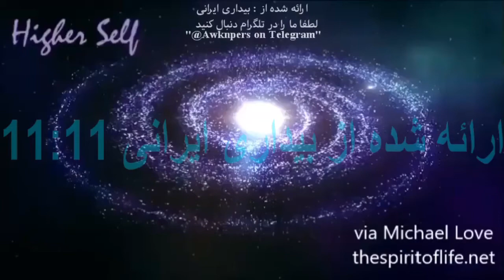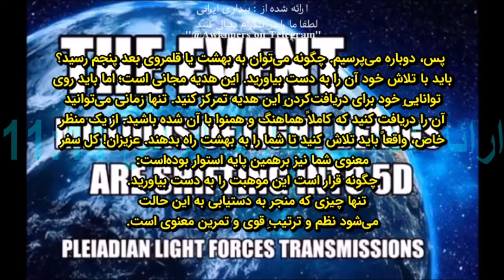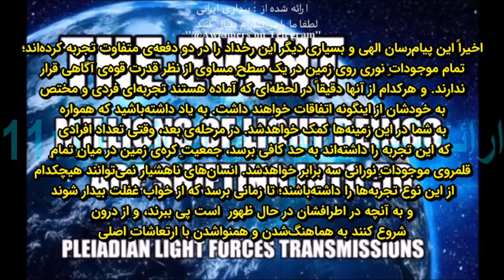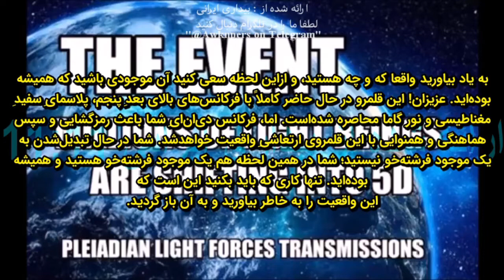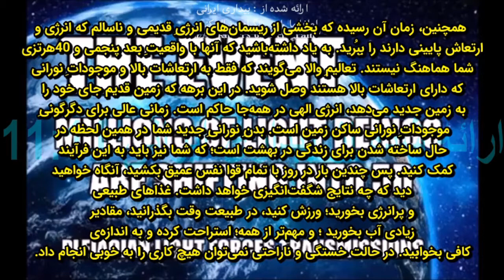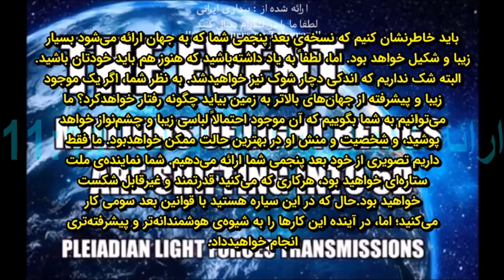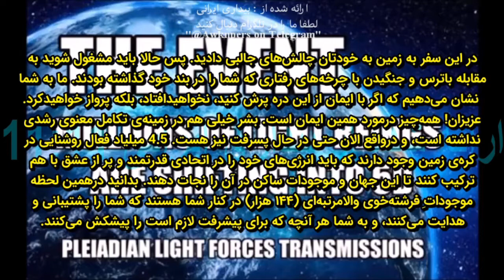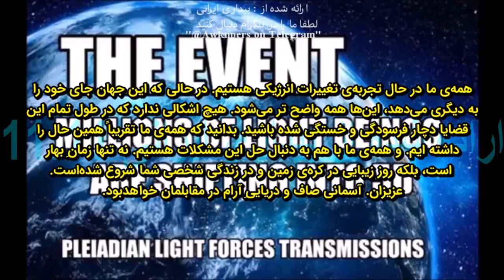در حال انتقال به فرکانسهای بعد پنجمی هستند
به روز رسانی از نیروهای نوری بعد نهمی پلیدینی در مورد عبور از درگاه ۲۱ مارچ (یکم فروردین)